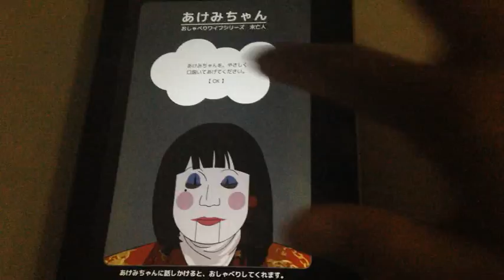日本エレキテル連合の朱美ちゃんアプリをつくってみた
日本エレキテル連合が好きすぎて、アプリをつくってみました。
(個人用なので配布はしてません)
最新版(3号)にはとても及ばないのでプロトタイプあつかいでおねがいします。。 ちなみに何回か遊ぶと例によって壊れますw
朱美ちゃんと遊んでくれてるのは、友人のうなぎぱいおつさんです。
日本エレキテル連合さいこー！ライブに行くぞ〜